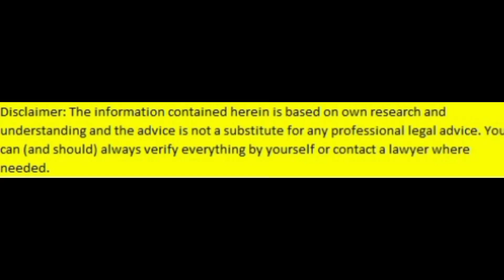Fake Settlement Se Kaise Bache | Personal Loan Settlement | Original Settlement Letter Verification